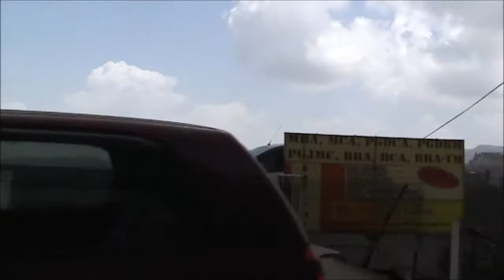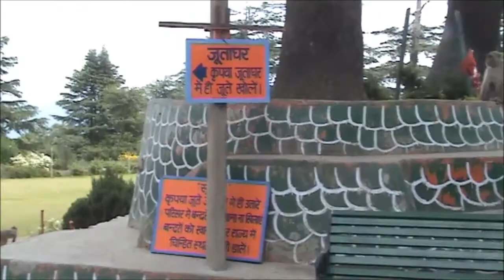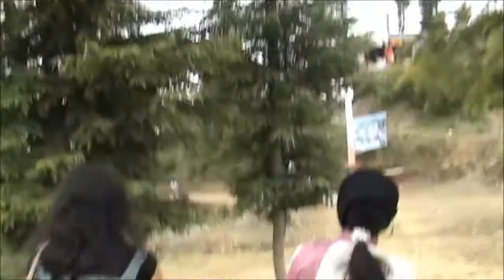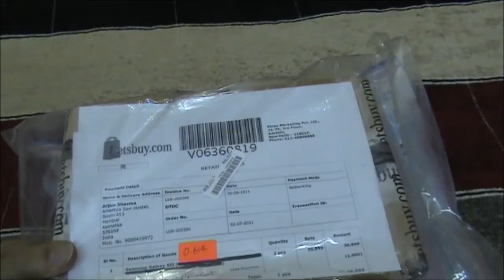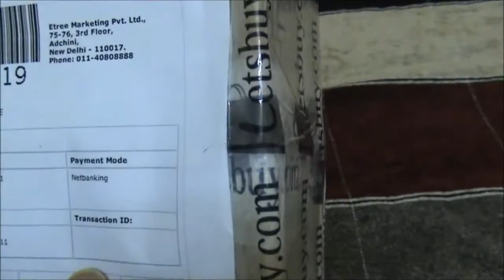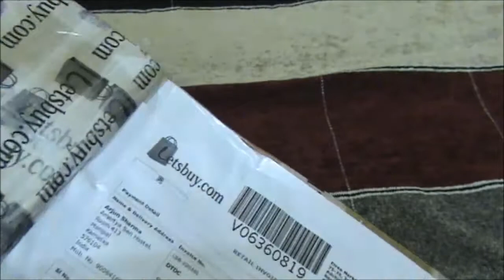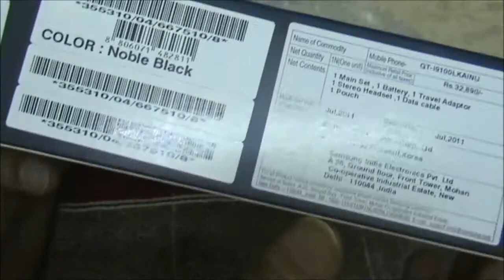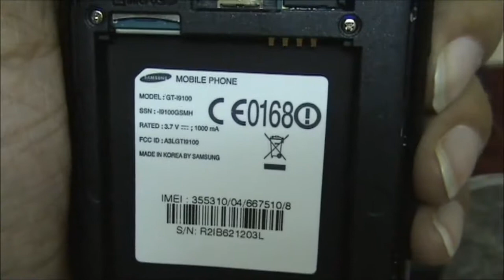Returning from Rohtang Pass